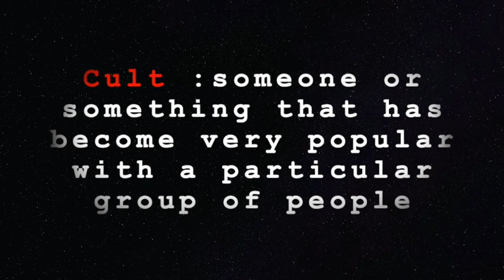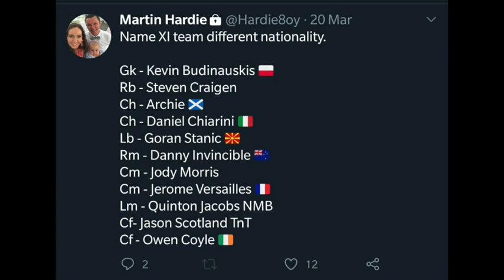Jags Player Zoom Cast - Martin Hardie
We sit down with Martin Hardie for our latest Player Zoom Cast. BMMMH scored an insane amount of goals for a midfielder of a highly successful Thistle career and is our 1st delve into the early 2000's.